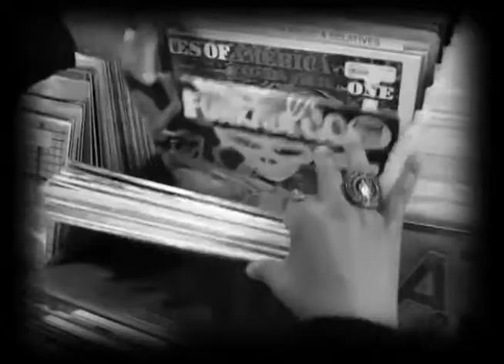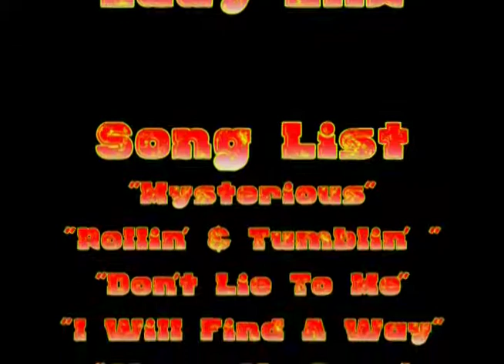WHO’S THAT LADY MUSIC SHOW TV (WTLMS): JACKIE VENSON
In episode 64 we have invited Austin’s own rock and soul beauty, Jackie Venson. This amazing singer/musician and songwriter comes through sharing words of wisdom in a beat and rhythm that speaks of jazz, rock n soul, a hint of reggae and of course, down-home blues. In addition to her incredible set, we talk about musical inspiration, latest album and the producers who helped mold her sound.

Get a tasty treat to quench you in this summer’s heat.

Stay cool,

L.E.

Song List (in order):
1. Mysterious
2. Rollin & Tumblin’
3. Don’t Lie to Me
4. I Will Find A Way
5. Share My Love
6. Fight
7. Always Free

WTLMS Amazing Crew:
SunnyDaze
Director
Sunny Daze Media

Pedro ‘PEDS’ Soler
Producer
Visual Caffeine TV

Nikko Koetsch
Sound Engineer
Aband3000 Show

L’Tanya Jeter
Teleprompter/Production Assistant

Brooklyn Free Speech TV
BRIC Media Arts Center
Moxi Management | PR Firm

and